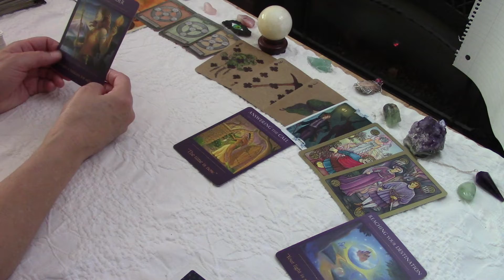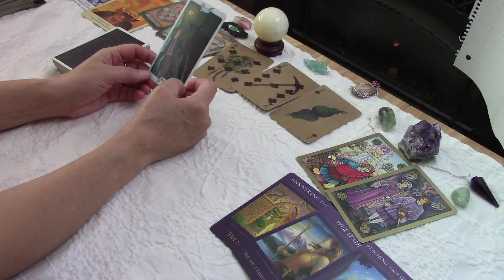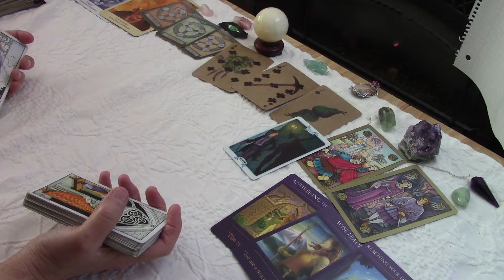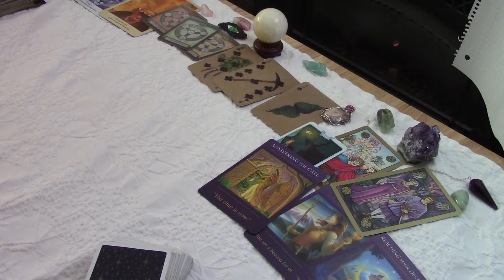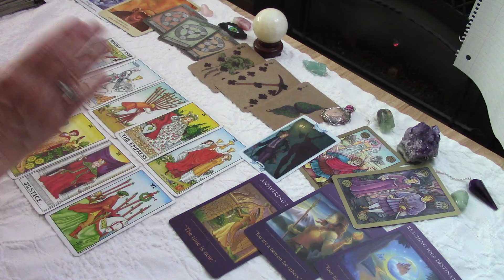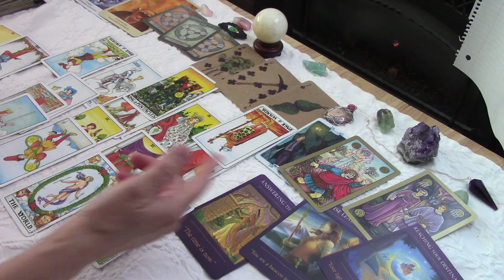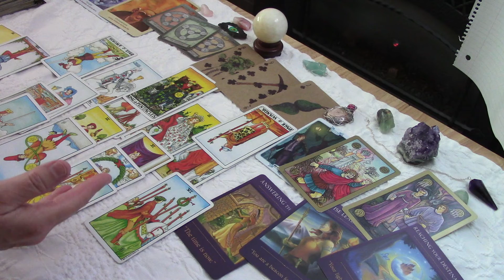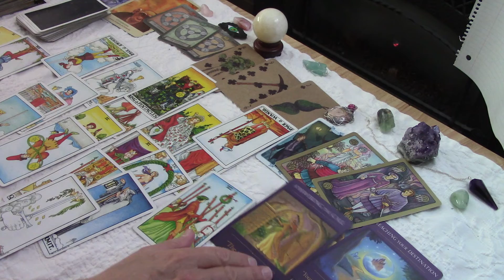PISCES~The Time Is Now To Answer The Call ! Someone Wants Justice ! ...Love February 2022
For the Extended video. FOR THE SERIES 6 VIDEOS $16